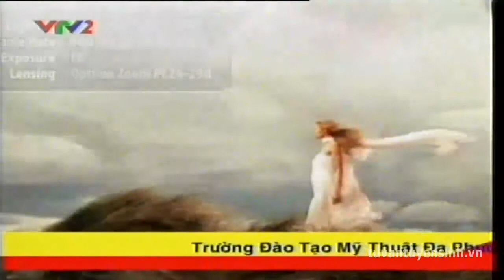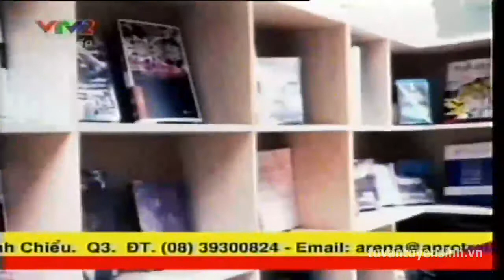[VTV2] Arena-Multimedia tư vấn tuyển sinh số 30 120825